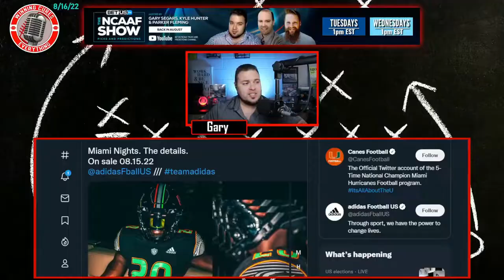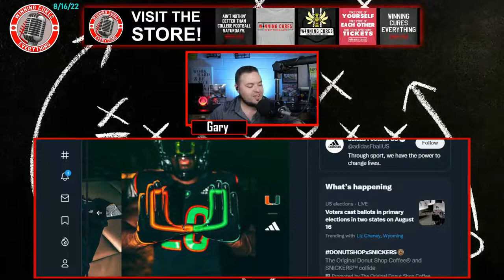New "Miami Nights" uniforms for Hurricanes replacing turnover chain?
The Miami Hurricanes debuted their new "Miami Nights" uniforms, and I'll admit... they look awesome.  But after Mario Cristobal made the announcement that they're doing away with the turnover chain, why would he then go and reveal new flashy uniforms like this?  Aren't they kinda the same thing?